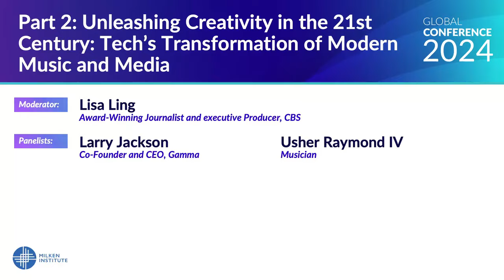Unleashing Creativity: Tech’s Transformation of Modern Music and Media | Global Conference 2024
Speaker:
Usher Raymond IV is an American singer, songwriter, and dancer. He is recognized as an influential figure in contemporary R&B and pop music. Usher first released his self-titled debut album at the age of 15, and rose to fame in the late 1990s following the release of his second album, My Way. He also recently appeared as the half-time performer for the Kansas City Chiefs' Super Bowl LVIII victory over the San Francisco 49ers.

Speaker:
Larry Jackson co-founded gamma. as the culmination of decades of firsthand knowledge and deep understanding of how to make and support great artists, create inspiring content, and ultimately shape the culture at large. As the Global Creative Director at Apple Music played a key role in the launch of the groundbreaking music service, and was instrumental in the formation of Apple Music 1. He pushed the boundaries of what artist and streaming platforms could do through such innovative projects as Drake’s OVO Sound Radio, Nicki Minaj’s drivetime drama factory Queen Radio, Frank Ocean’s boundary-pushing Blonded show, and the Weeknd’s deep dives into creative inspiration via his Memento Mori show, among many others. Larry came to Apple Music through its acquisition of Beats Music, where he was Chief Content Officer. He previously was a producer, manager, and A&R exec. for two of the biggest names in music—Jimmy Iovine and Clive Davis. Larry was an EVP at Interscope, where among other things signed Lana Del Rey. He previously was President and EVP and Arista Records/RCA Music Group, where he served as head of A&R, producing albums for Whitney Houston and won a Grammy for Jennifer Hudson’s debut album. Larry has been named to Billboard’s Power 100 for the last three years. He sits on the board of SaaS enterprise workflow company ServiceNow.

Moderator:
Lisa Ling is currently a special contributor to CBS News. For nine seasons prior, she executive produced and hosted This Is Life on CNN where she embedded with a notorious biker club and explored the medicinal use of psychedelics in psychotherapy. In 2021, she executive produced and hosted Take Out, an exploration of Asian American history through the lens of delicious Asian food that has become so ubiquitous in the U.S. Before moving to CNN, Lisa executive produced and hosted Our America on OWN. She was also a field correspondent for The Oprah Winfrey Show and a contributor to ABC News' Nightline. For these shows, she reported from dozens of countries, covering stories about gang rape in the Congo, bride burning in India and the Lord's Resistance Army in Uganda, among other issues that are too often ignored. Lisa was the first female host of National Geographic’s flagship show Explorer which sent her to cover the phenomenon of female suicide bombers, the spread of the MS-13 gang — considered the world’s most dangerous gang, and the humanitarian crisis inside North Korea. She got her start in journalism as a correspondent for Channel One News where she covered the civil war in Afghanistan at 21 years of age. She later went on to become a co-host of ABC Daytime's hit show The View, which won its first daytime Emmy during her time at the show.  Lisa is the co-author of “Mother, Sister. Daughter, Bride: Rituals of Womanhood,” and “Somewhere Inside: One Sister’s Captivity in North Korea and The Other’s Fight to Bring Her Home” that she penned with her sister Laura. In 2014, President Obama appointed Lisa to the Commission on White House Fellows. She is an advisory board member for The First Partner of California’s CA Partners Project, The Asian American Foundation (TAAF), and a Baby2Baby angel. Lisa is married to Paul Song and has two daughters, Jett and Ray.